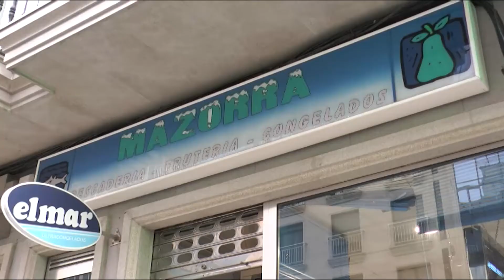DEPORTES O Taboada CF colle pulo e deixa de ser colista 20 11 2015